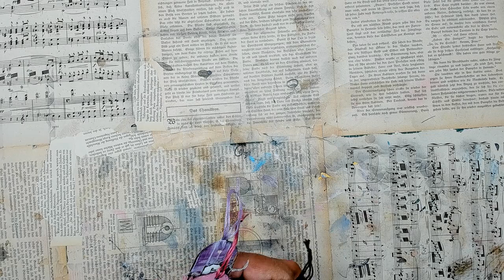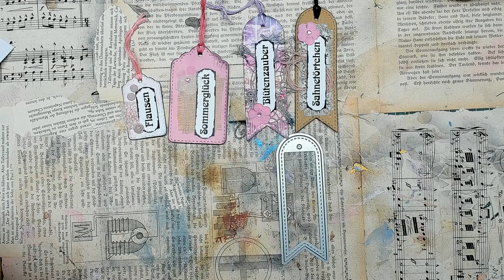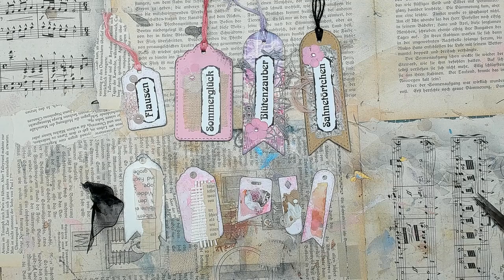💗 Einfach mal machen: Stanzen ohne Stanzmaschine und Dingeldangel Tag Anhänger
wuerfelweekend und wieder ein Teil für die neue Serie zu verschiedenen Techniken unter dem Titel "Einfach mal machen".
Diesmal zeige ich dir, wie du ohne Stanzmaschine mit günstigen Stanzwerkzeugen bzw. diecuts z.B. vom Action Markt dein Papier ausstanzen kannst. Außerdem kreieren wir Mini-Tags, die du als Dekoration für dein Journal verwenden kannst.

Die Prompts waren:
- Freude (Sommer genießen)
- Jahreszeit (Sommer)
- Geschrieben (Schilder / Worte)
- Schnipsel (Dekoration auf den Tags)

Ich hoffe, du bist mit am Start und junkelst dir auch etwas Schönes.
Zeige deine Ergebnisse unter dem Hashtag wuerfelweekend 💗

▬▬▬▬ Mehr interessante Links ▬▬▬▬